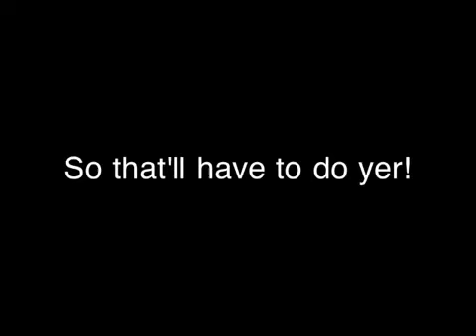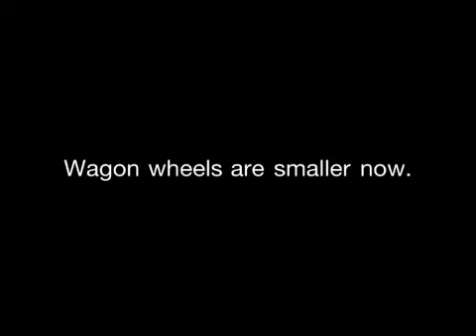Mr Bad Luck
Dead good tune about a bloke who has bad luck.